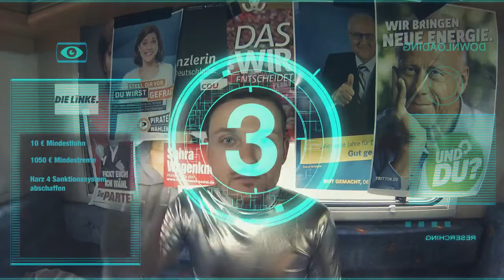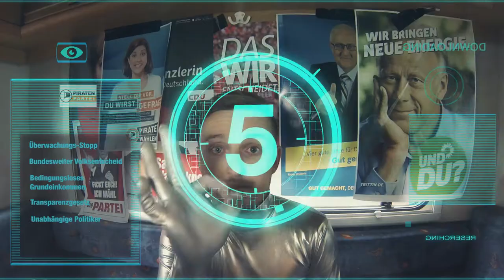Die 5 wichtigsten Wahlversprechen der Parteien!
Was haben uns die Parteien verprochen?In diesem Video gibt es die 5 wichtigsten Punkte zu SPD,CDU,FDP,DIE LINKE, BÜNDNIS90/Die Grünen & PIRATEN knackig zusammengefasst. Frisch aus den Parteizentralen.  OX